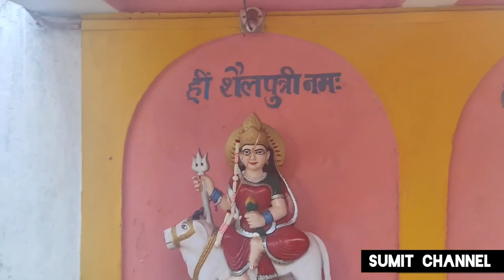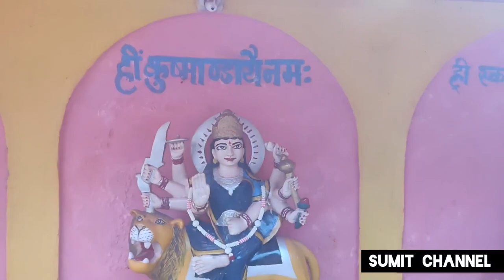महामाया_ मंदिर_भ्रमण । दल्ली_राजहरा । बालोद । छत्तीसगढ़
**महामाया मंदिर (दल्लीराजहरा) ::

बालोद जिले के लौह नगरी दल्लीराजहरा से लगभग 20 किलोमीटर की दुरी पर स्थित महामाया माइंस से लगे एक पहाड़ी पर स्थापित है माँ महामाया का मंदिर। चारो ओर घने ऊँचे वृक्ष के मध्य एक लंबी सीढ़ियों की श्रृंखला के माध्यम से मंदिर तक पहुंचा जाता है। यहाँ ऊपर से नजारा भी काफी खूबसूरत दिखाई पड़ता है जहाँ एक ओर घने जंगल तो दूसरी ओर पहाड़ियों से घिरा हुआ बोरडी डैम का अद्भुत नजारा यहाँ से देखने को मिलता है। मंदिर के बारे काफी मान्यताएं हैं, काफी दूर दूर से लोग यहाँ आते हैं, पर्यटकों के लिए यह काफी खूबसूरत स्थान है, हो सके तो यहाँ निजी वाहनों से ही आये, क्योंकि इसके आसपास और भी काफी खूबसूरत जगह हैं।